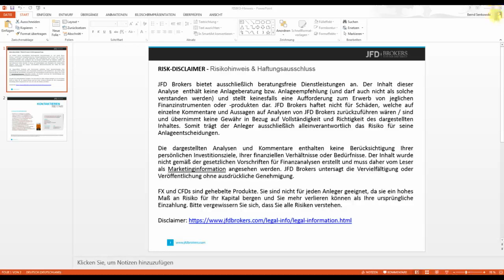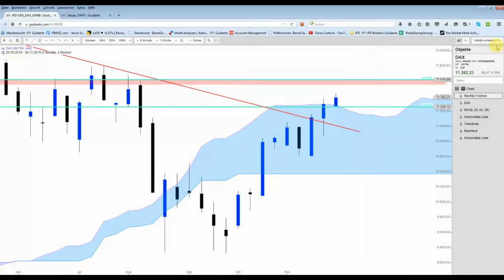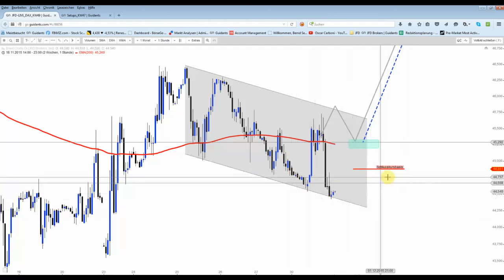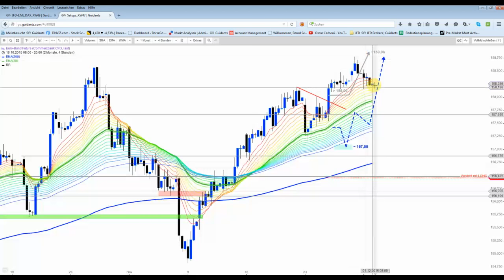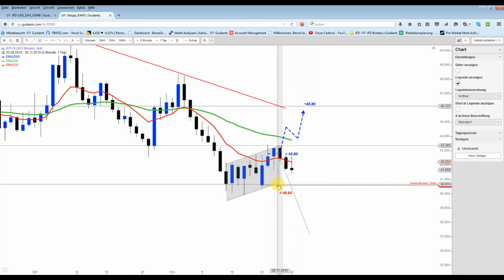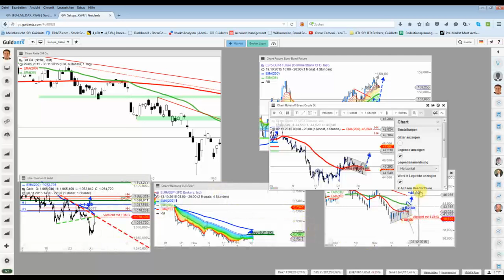DAX & Co: Nach(t)-Beschau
Nachbesprechung +  kleiner Ausblick auf den morgigen Handelstag